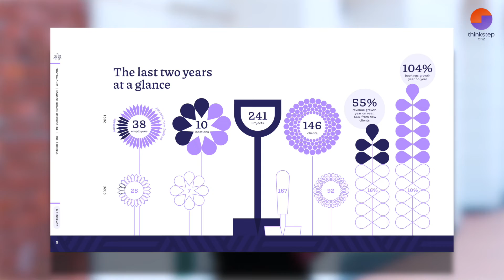Growth - thinkstep-anz's first Integrated Report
We’re thrilled to share our first Integrated Report with you.
We’ve themed it ‘growth’. The report tells the story of growing our team, our client base, our client services and our impact significantly over the past couple of years.

We chose the Integrated Reporting Framework, because it talks about business value and focuses on outcomes, balance and transparency. We are especially proud of the report because our own Communications and Creative Teams wrote and designed the report inhouse, using plain English writing and design techniques.